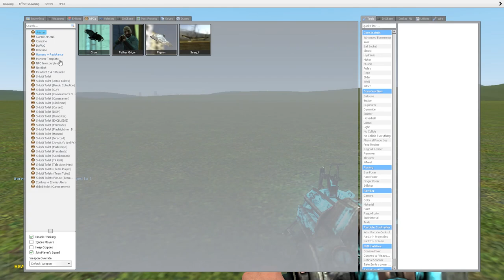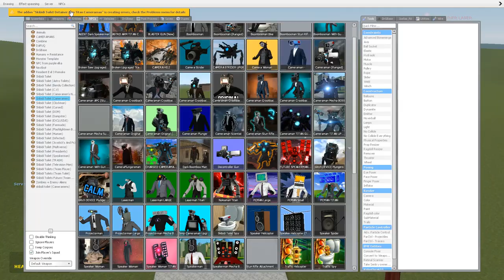NEW UPGRADED SKIBIDI TOIELT ARMY part 5 !!! SKIBIDI TOILET IN GARRY'S MOD!